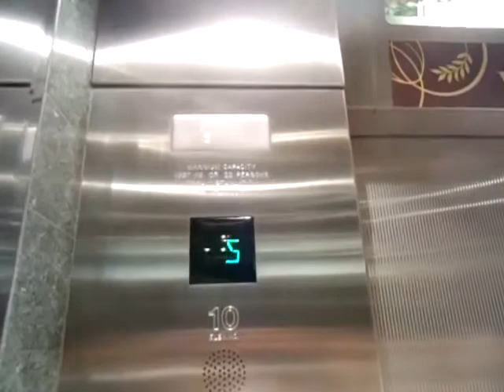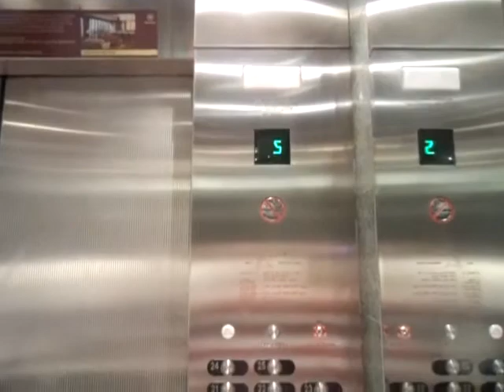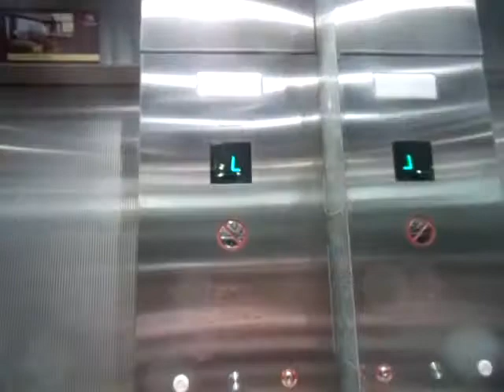LOW RISE Otis HIGH SPEED Elevators @ Sheraton Centre Toronto Hotel, Downtown Toronto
These are the low rise elevator that serve Floor Concourse-24 at the Queen Tower at Sheraton Centre Toronto Hotel. These elevator are beautiful and nice for the hotel.

# of elevators in the bank: 6
Brand: Otis
Type: Gearless Traction
Speed: 700-900 FPM
Capacity: 3500 LBS
Door Safety: sensor
Floor: 26